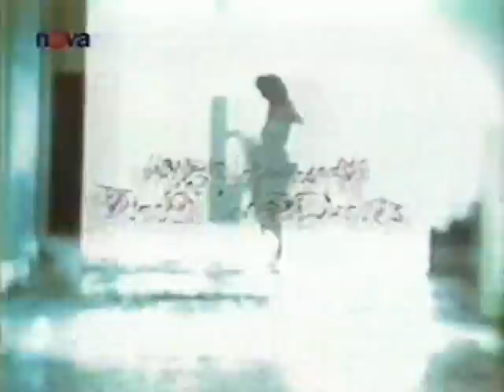Muněca brava divoký anděl czech 205 part 1